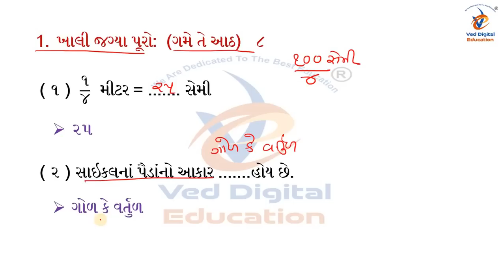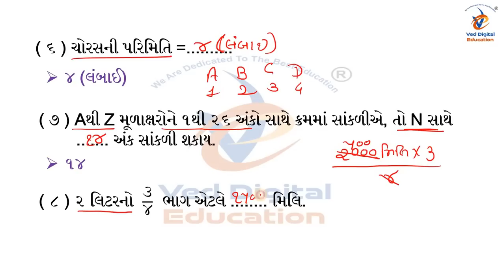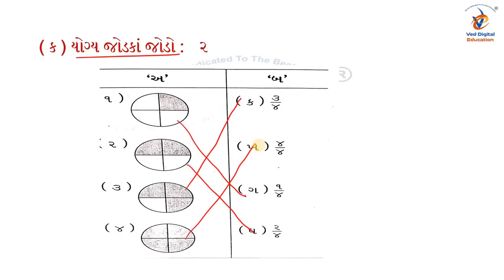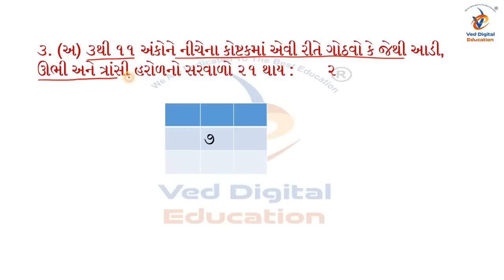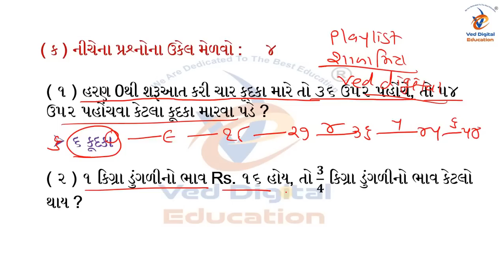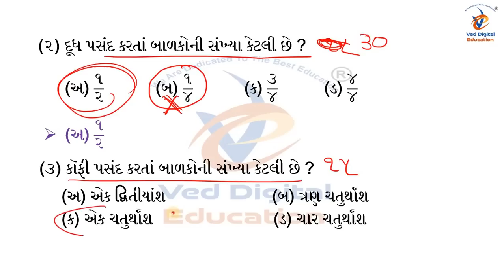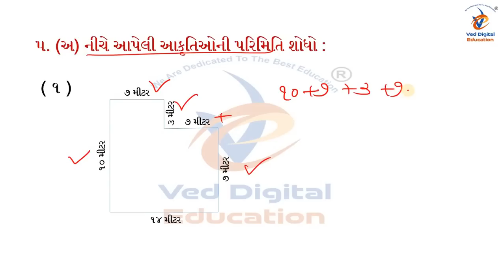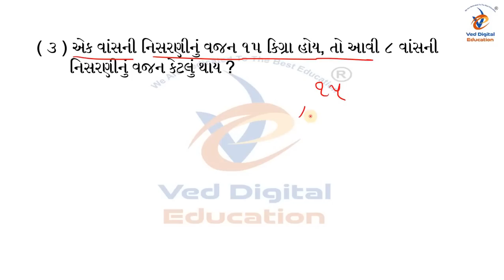Dhoran 4 ganit varshik pariksha paper solution 2023, std 4 ganit varshik pariksha paper 2023,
std 4 ganit varshik pariksha paper 2023,

EDUCATION
Hi